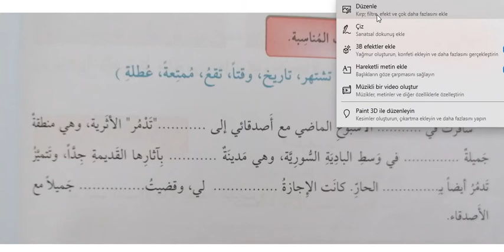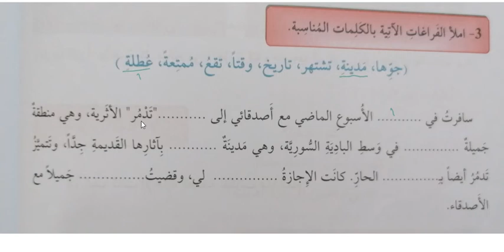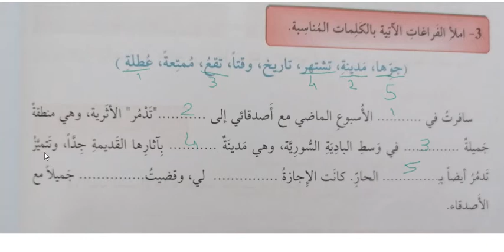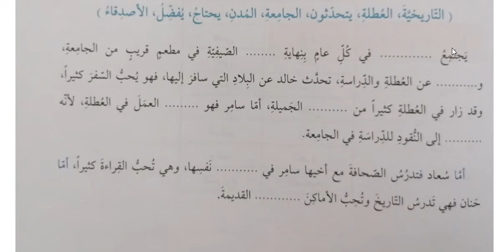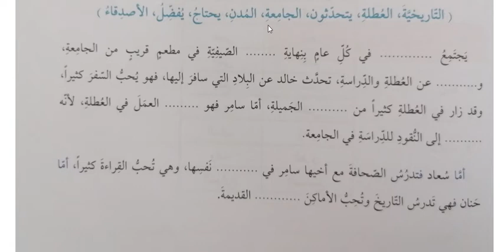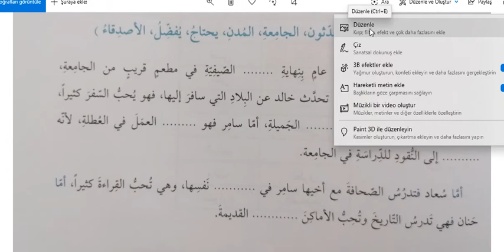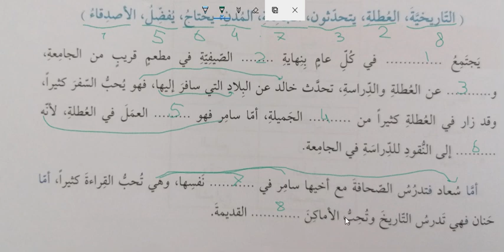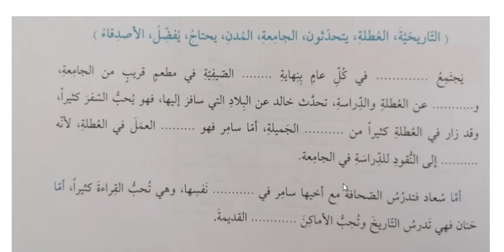Arapça Modern Metinler Başlangıç Seviye Soruları 3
Bu videoda Arapça Modern Metinler Kitabul Kıraeti Başlangıç Seviye Sorular  işlenmiştir.

Arapça Hazırlık Soruları

Yds Yökdil Ydt Hazırlık Soruları

Arapça Dersleri

Arapça Yds

Arapça Yökdil

Arapça Hazırlık

Kitabul Kiraeti

Arapça Sarf

Arapça Nahiv

Kolay Arapça

Sıfırdan Arapça

Arapça Öğreniyorum

Arapça Cümle Tahlili